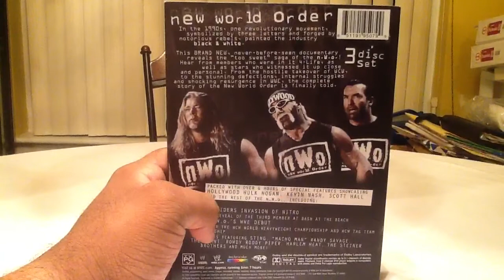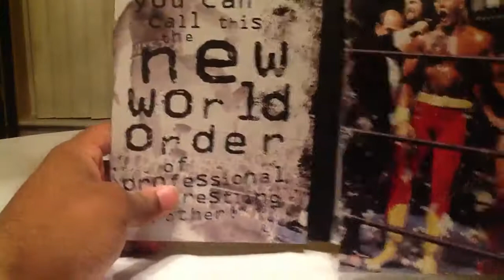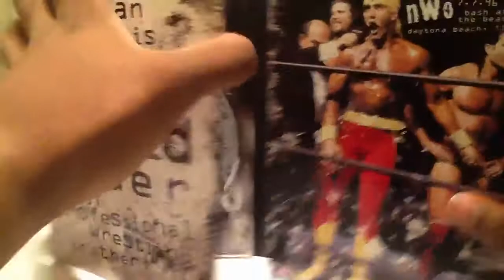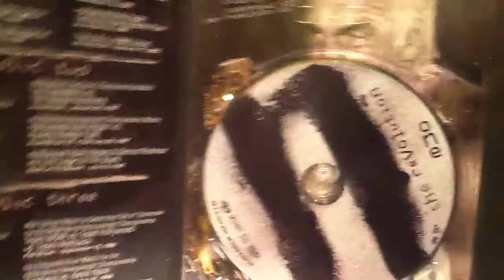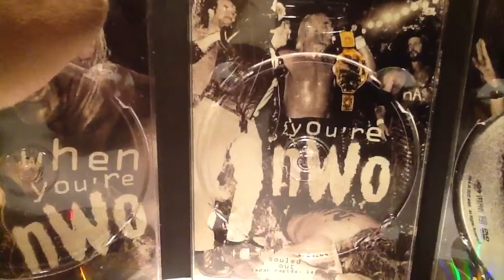DVD Preview: nWo the revolution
Nwo 4 life!